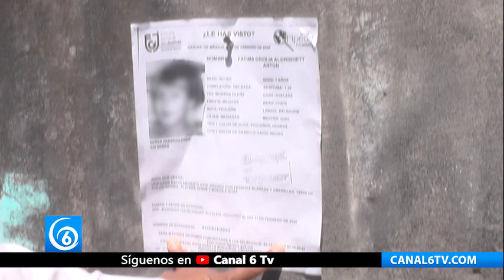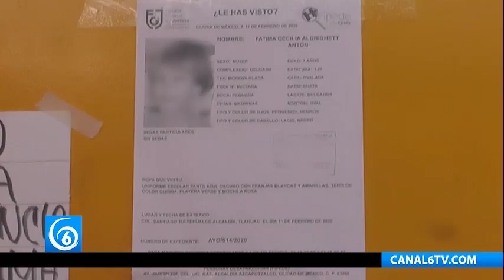Ciudadanos de Tláhuac exigen justicia para Fátima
CDMX | Ciudadanos de Tláhuac exigen justicia para Fátima